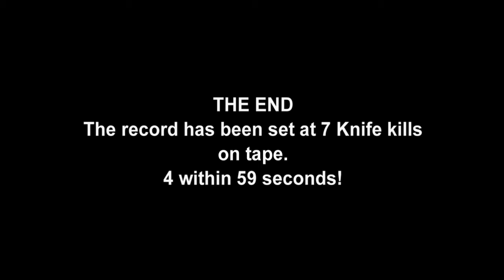The Knife Challenge Performed By Iron Shepherd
A Clan Challenge accepted and completed by Iron Shepherd.